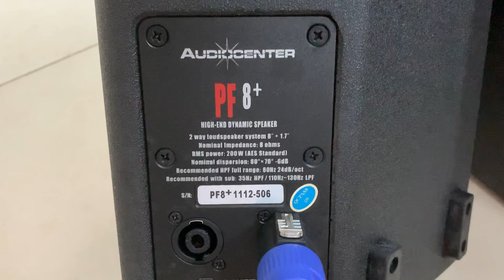LOA AUDIOCENTER PF8+ thể hiện chất âm tuyệt vời